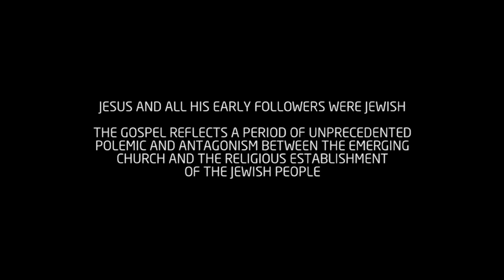The Gospel of John: Jesus Cleanses the Temple scene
The Gospel of John / Full Movie / Christopher Plummer / Henry Ian Cusick / Stuart Bunce